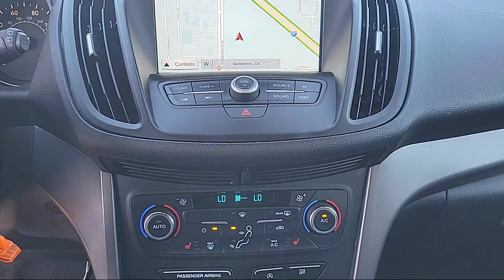2017 Ford Escape SE Sport Utility Sacramento Roseville Elk Grove Folsom Stockton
2017 Ford Escape SE Sport Utility Stock Number: P95173 Vin:1FMCU9G98HUC82124.